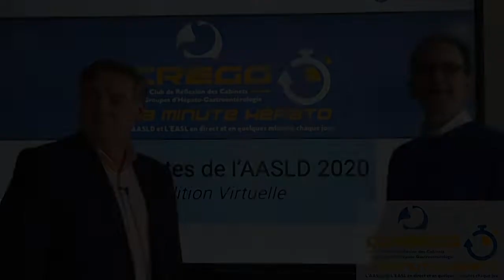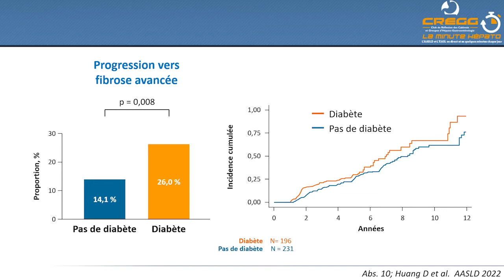Stéatopathies et diabète : mauvaises fréquentations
Patrick DELASALLE (Grasse), interviewé par Bertrand HANSLIK (Montpellier)
Référence : Abs. 10 – Huang D et al, AASLD 2022

Retrouvez toutes les vidéos des minutes de l'AASLD 2022 sur le site internet du CREGG